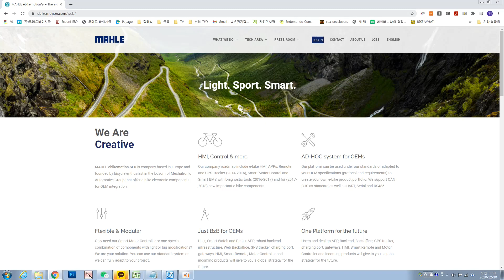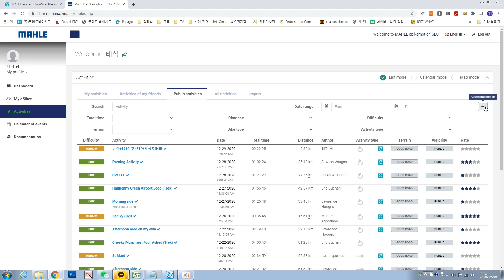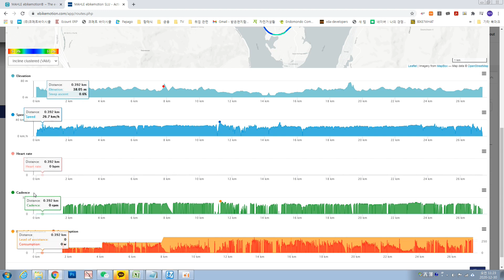네오와이즈 F3 코메트 - 로드바이크가 모터를 만나다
2021년부터 본격적으로 판매될 전기 로드바이크 샘플을 조금 타 봤습니다.
얼핏 봐서는 로드바이크와 다르지 않습니다.
탑튜브 상단에 있는 스위치 하나, 다운튜브 내부에 숨겨진 배터리, 스프라켓과 로터에 가려져서 잘 보이지 않는 뒤 허브 모터 정도가 차이입니다.
하지만 그 작은 차이가 라이더에게 주는 변화는 작지 않았습니다.

잠깐의 경험을 말로 설명할 수는 없지만,
그 기록은 모두 이바이크모션 웹 대시보드에
모두가 볼 수 있도록 저장돼 있습니다.

계정 생성 및 로그인 필요